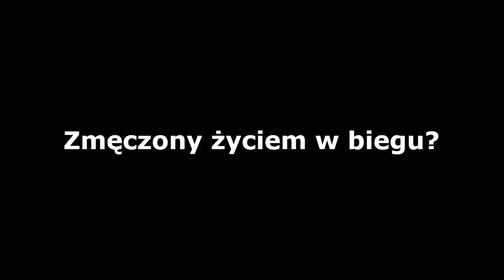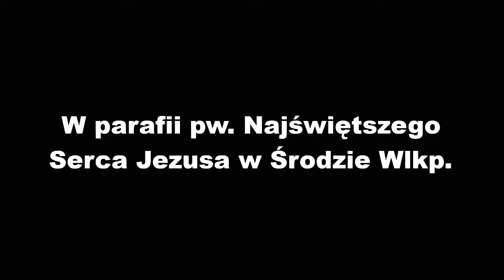Godzina pustyni z Jezusem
Parafia Najświętszego Serca Jezusa w Środzie Wielkopolskiej zaprasza w każdą 3. sobotę miesiąca w godzinach 20:00-21:00 do wyjścia na pustynię, by znaleźć i docenić skarb przebywania z Panem Jezusem w Najświętszym Sakramencie w ciszy.

Autor filmu: Natalia Szyszka
City: Max Lee
Party: josephredfield
Snow: CharlesAldridge
Girl: DistillVideos
Flower: Aenigmatis-3D